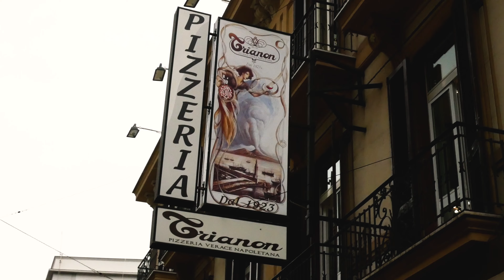Que hacer en 1 día en Nápoles y Pompeya, Italia | Mi Diario De Viaje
Nápoles es una ciudad muy diferente al resto de ciudades en Italia, muy intensa, mucha historia y mucha pizza, mucha pizza.

Pompeya es una ciudad Romana tan bien conservada que parece que viajamos en el tiempo a epocas antes de Cristo, increible.

Espero que encuentren este video informativo y que les ayude a ver que hacer aqui en un día.

Si saben de lugares que no visitamos, comenten y ayuden a todos los que quieran conocer esta hermoza ciudad.

HASTA LA PROXIMA SEMANA.